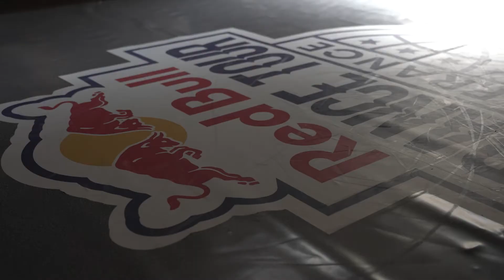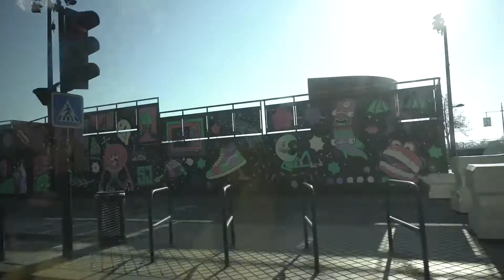REDBULL DANCE TOUR FRANCE | Behind the scenes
Behind the scenes pour le Redbull Dance Tour France (2020)

Agence de communication / Production Vidéo

Walid Boukabache : Réalisateur / Directeur
Lyon, FRANCE